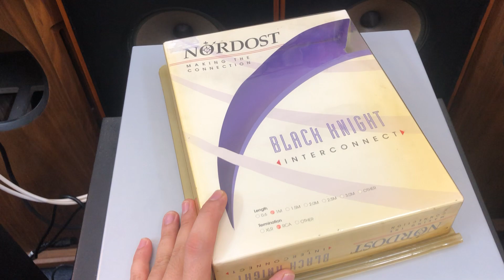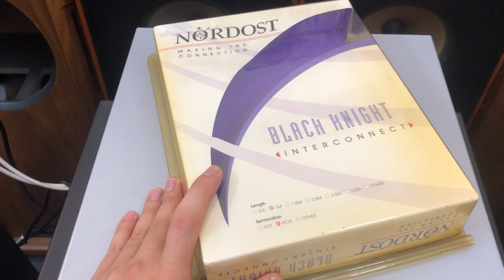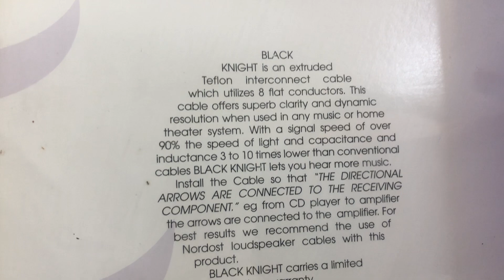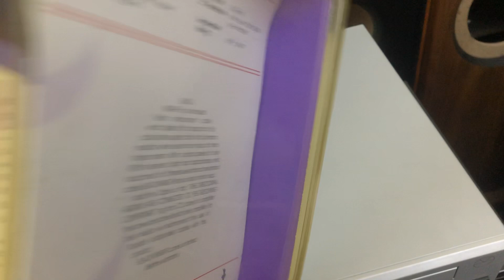Cấp báo: Đang có tín hiệu Nordost cổ Black Knight nguyên hộp chưa dùng xịn thật. Chất âm cao cấp.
Tín hiệu Mỹ chuẩn xịn hãng Nordost bản black knight , dây cổ đã ngừng sản xuất , rất hiếm ,nhất là với những cặp chưa từng sử dụng cắm rút.
Độ mới đẹp hoàn hảo . Dài 1m , cam kết là Nordost thật.
độ tinh khiết 99,9999%
tốc độ truyền dẫn bằng 90% tốc độ ánh sáng
điện cảm giảm 3-10 lần giúp nghe được nhiều và lâu hơn mà vẫn thoải mái.
hàng sưu tầm biếu tặng đẹp tuyệt đối.
có cả hàng no box.